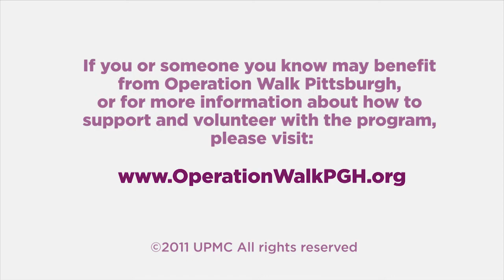Operation Walk Pittsburgh Provides Free Hip and Knee Surgeries | UPMC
Tony DiGioia, M.D., medical director, Magee-Womens Hospital of UPMC's Orthopaedic Program, discusses Operation Walk Pittsburgh 2011.